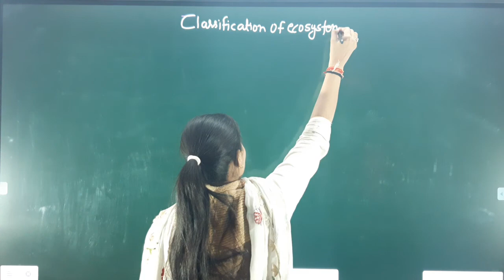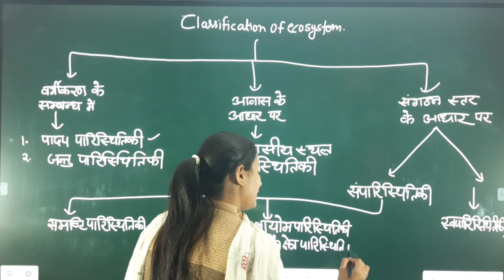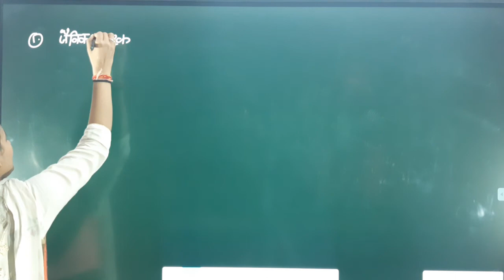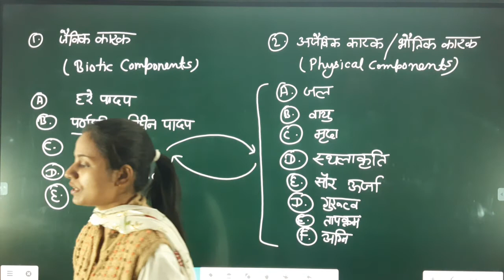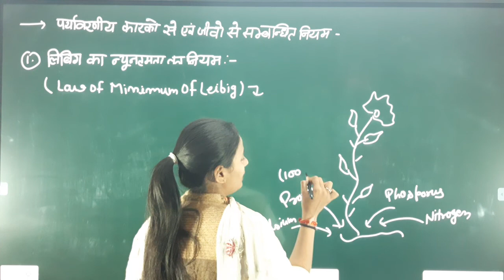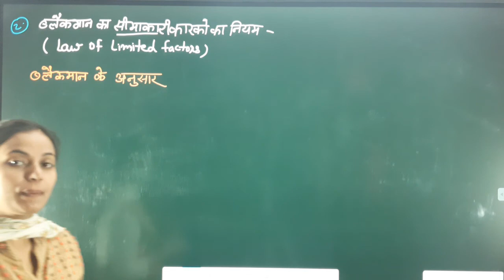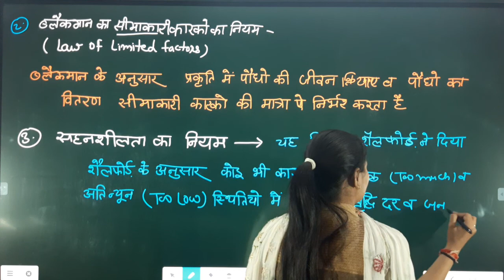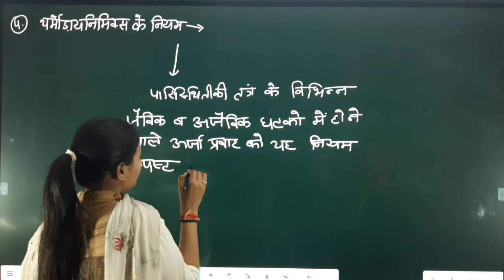Bsc- 3rd year , Ecosytem